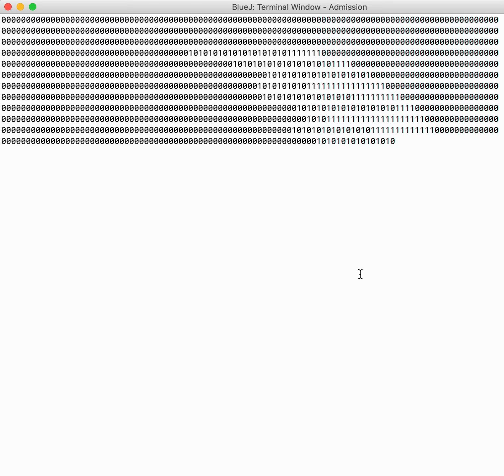Raytracer in Blue J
For APCSA, we are using the Blue J IDE for compiling and running our Java programs. I got bored and so I made this raytracer in Blue J. It is a spinning sphere.